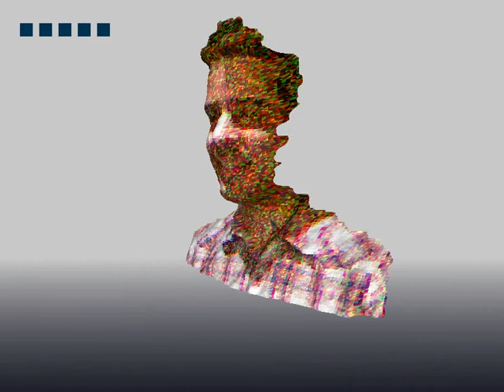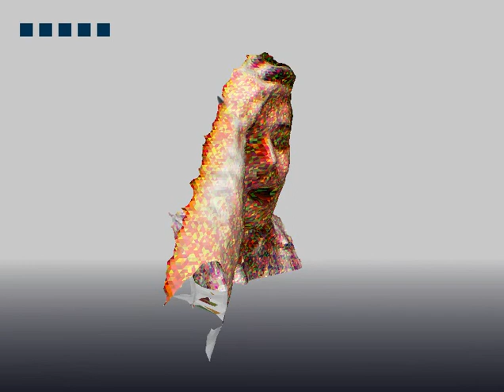3D face scans with the kinect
Made with Processing and a Kinect.